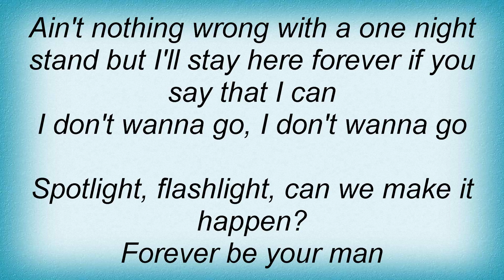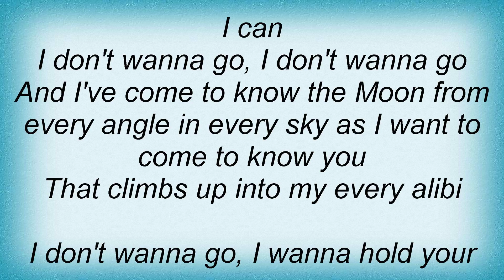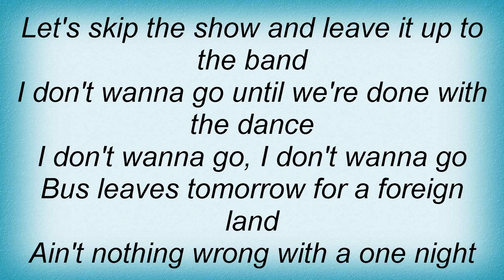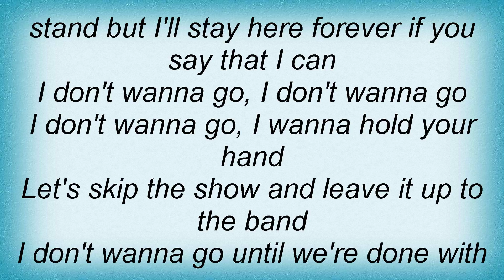Blues Traveler - I DonвЂ_t Wanna Go Lyrics